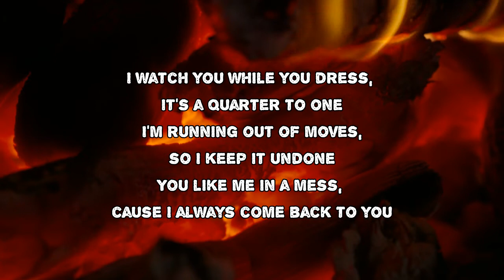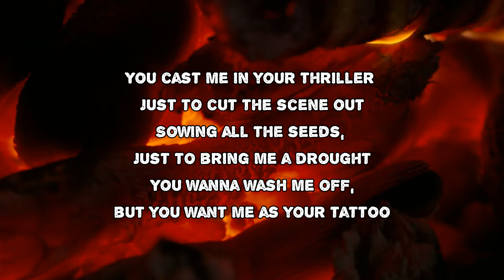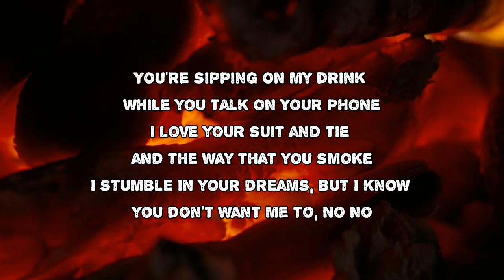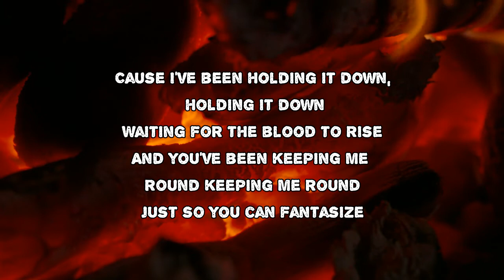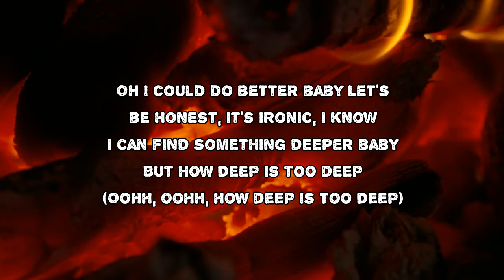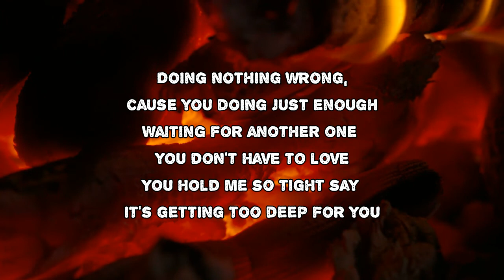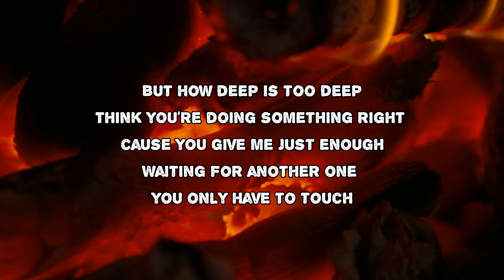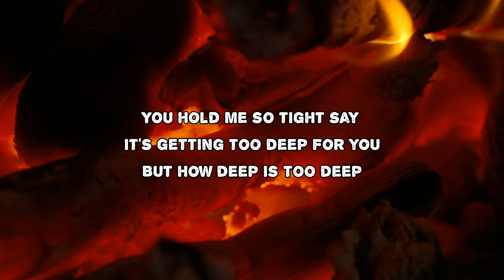Ellie Goulding - How Deep Is Too Deep (Lyrics)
How Deep Is Too Deep by Ellie Goulding
Album: Brightest Blue

How Deep Is Too Deep Lyrics:

I watch you while you dress, it's a quarter to one
I'm running out of moves, so I keep it undone
You like me in a mess, 'cause I always come back to you
You cast me in your thriller just to cut the scene out
Sowing all the seeds, just to bring me a drought
You wanna wash me off, but you want me as your tattoo
'Cause I've been holdin' it down, holdin' it down
Waitin' for the blood to rise
And you've been keepin' me 'round keepin' me 'round
Just so you can fantasize
That you're doing nothing wrong, 'cause you give me just enough
Waiting for another one you don't have to love
You hold me so tight, say it's getting too deep for you
But how deep is too deep?
You're sipping on my drink while you talk on the phone
I love your suit and tie and the way that you smoke
I stumble in your dreams, but I know you don't want me to
No, no
That you're doing nothing wrong, 'cause you're doing just enough
Think you're doing something right 'cause you give me just enough
Waiting for another one you only have to touch
Ooh, I could do better, baby
Let's be honest, it's ironic, I know
I can find something deeper, baby
(Ooh)
(How deep is too deep?)
(Ooh)
Doing nothing wrong, 'cause you doing just enough